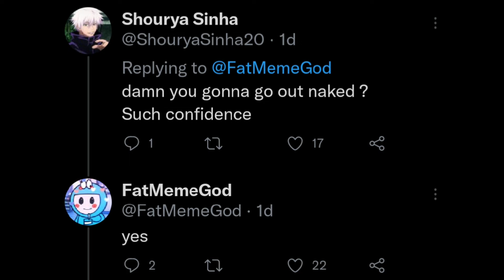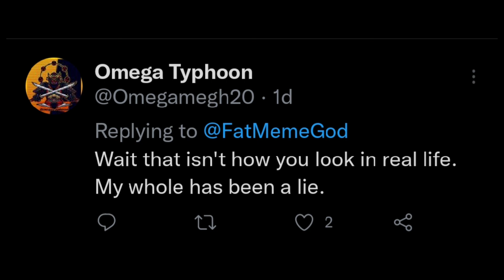FatMemeGod has the best Halloween costume || Sockstwt #67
Are you all excited for Halloween? Do you have your Halloween costumes yet? If so, do you think you have a chance of beating Meme?